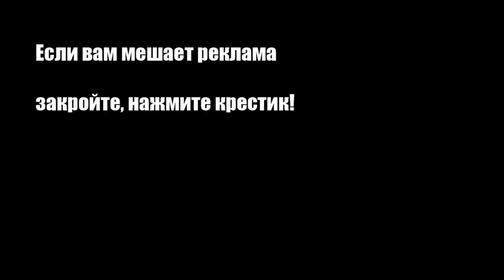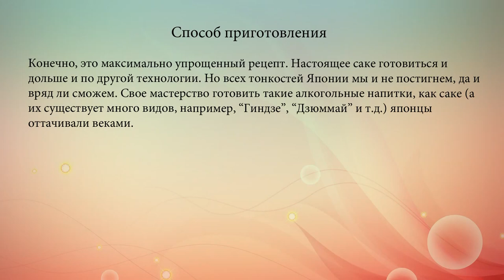Рецепт домашнего саке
Интересные алкогольные напитки Дальнего Востока отличает саке. Традиционный японский заменитель сложно отнести к вину или водке. Это совершенно отдельная категория. Однако и не будучи в Японии можно попробовать этот напиток и даже сделать самолично. Предл.